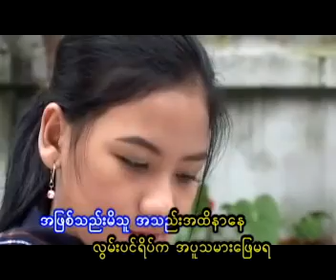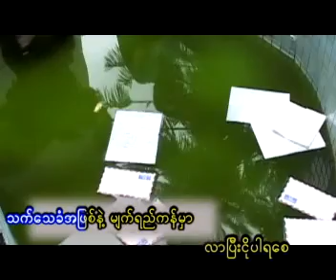အလွမ်းသည်@ဟင်္သာတထွန်းရင်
ဆို ဟင်္သာတထွန်းရင်